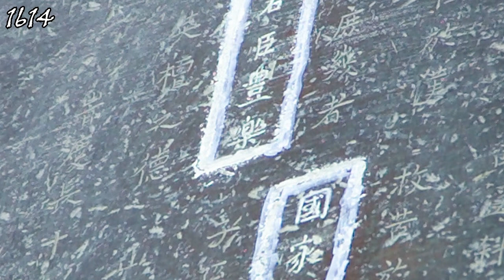The Road To Osaka | Sengoku Jidai Episode 61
Tension between Tokugawa Ieyasu and Toyotomi Hideyori is set to heat up and will soon lead to the total collapse of peace. The siege of Osaka castle is on the horizon.

Sources Used:
"Spectacular Accumulation" by Morgan Pitelka
"Osaka 1615: The Last Battle of the Samurai" By Stephen Turnbull
"Samurai Battles" by Michael Sharpe
Additional information found through the Japanese Wiki Corpus and Samurai Archives.

Music from:
Samurai Warriors 2: Empires (Owned by Koei Tecmo)
"While and Angel Falls into a Doze" By Takashi Yoshimatsu